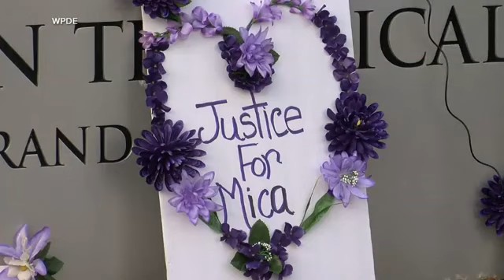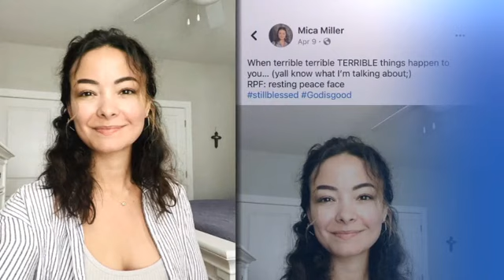Investigation underway after sudden death of popular South Carolina pastor's wife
30-year-old Mica Miller was found dead at a state park in North Carolina. She is the wife of popular South Carolina pastor, John-Paul Miller.